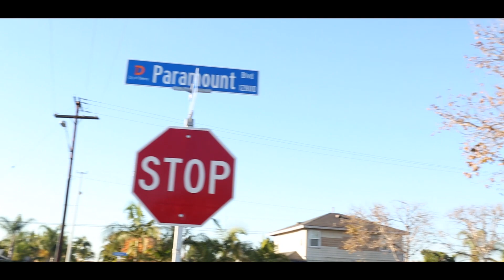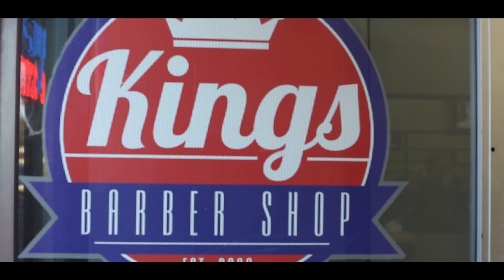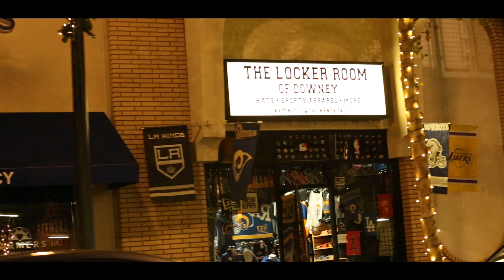YUNG GINX- WELCOME 2 THA D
PROD BY ACE BEATS.Filmed and Directed by JDP VISIONZZZ  "WELCOME 2 THA D" OFFICAL MUSIC VIDEO..
FOLLOW ME ON INSTRAGRAM- YUNG GINX